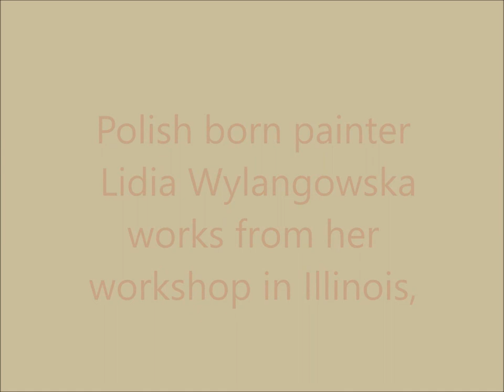LIDIA WYLANGOWSKA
Lidia Wylangowska paintings